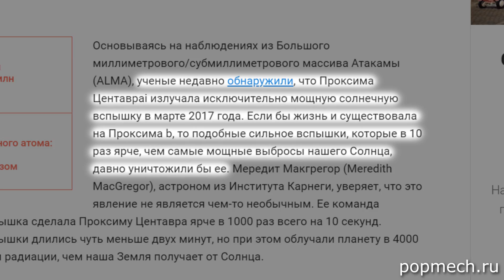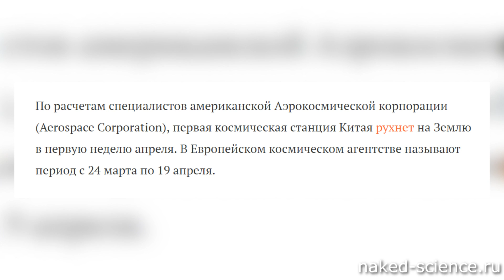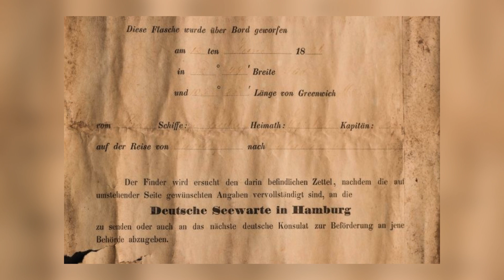5 грабителей украли $5 млн. за 5 минут \ Как выжить при зомби-апокалипсисе?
Выпуск  №582
Истории из выпуска:
Вспышки на Проксима Центавра -